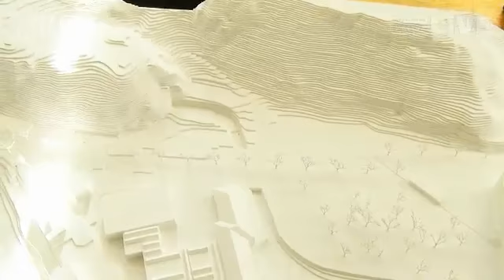Bregenz - Größtes Bürogebäude aus Holz in Rodund geplant